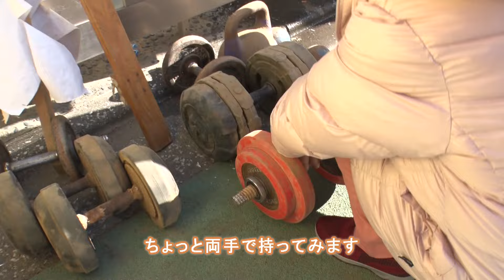メディアパートナー制作番組 伊勢ノ海部屋に密着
ファイブセンスB
令和6年2月28日～放送